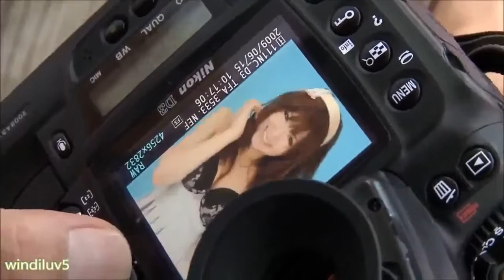Sexy girl and love 5